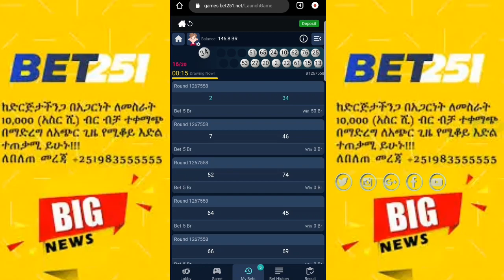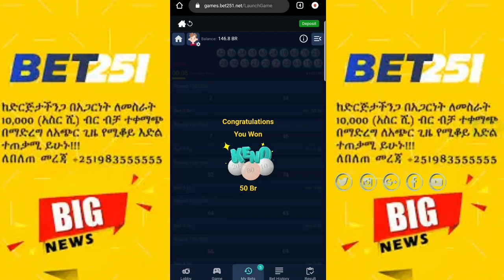ብዙ ሺ ብር የበላውበት ሚስጥር | ቤቲንግ ኬኖ ቤቲንግ | spin win | Keno | Greyhound racing | Virtual Betting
After playing Virtual betting games i am hear to share you my personal opinion and the best way you can be profitable based on my experience. Related to Ethiopian Birr Music of Ethiopia Ethiopian Broadcasting Corporate EBS TV Seifu on EBS Odds seifu fantahun show